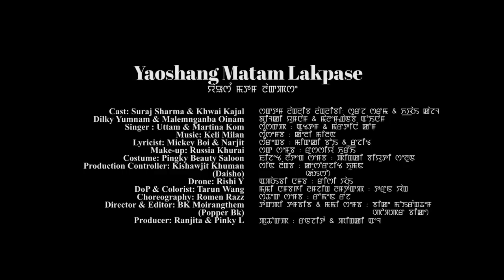Yaoshang Matam Lakpase | Official Music Video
MPD Image Studio Pictures
Yaoshang Matam Lakpase
Director & Editor: Popper BK ( BK Moirangthem )
Cast: Suraj Sharma & Khwai Kajal, Dilky Yumnam & Malemnganba Oinam
Singer: Uttam & Martina Kom
Lyricist: Mickey Boi & Narjit
Makeup: Russia Khurai
Costume: Pinkgly Beauty Saloon
Production Controller: Kishawjit Khuman (Diasho)
Drone: Rishi Y
DoP & Colorist: Tarun Wang
Choreohrapher: Romen Razz
Producer: Ranjita & Pinky L